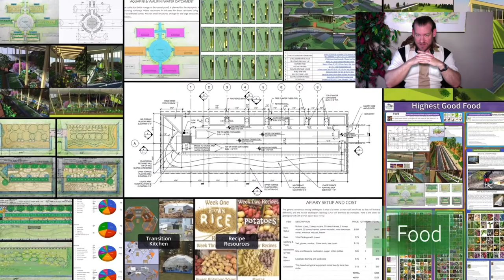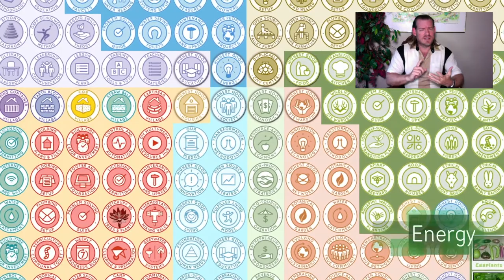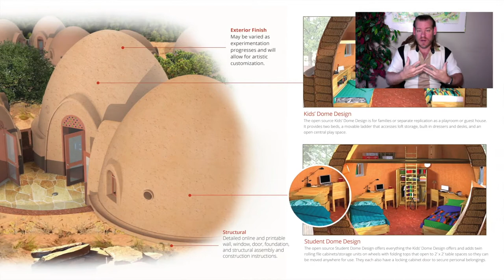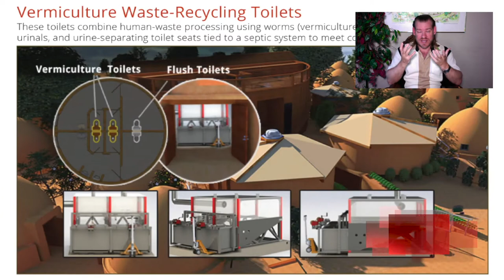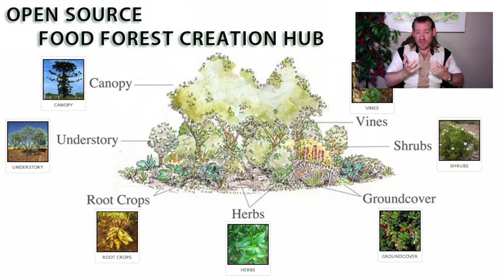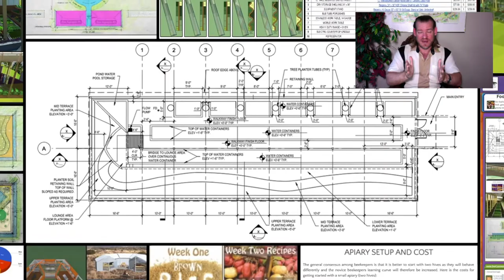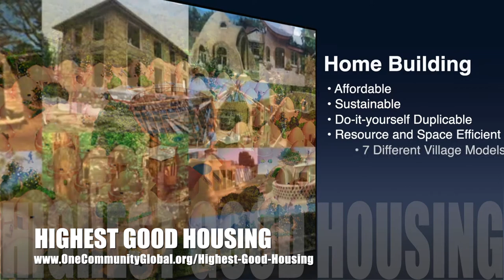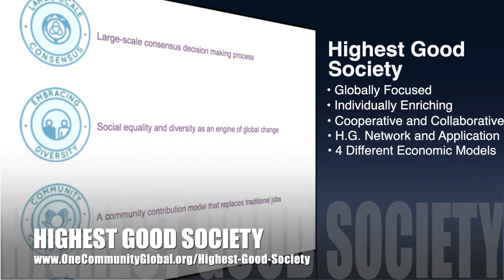Eco-path to Living a More Luxurious Life - One Community Weekly Progress Update #491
to Living a More Luxurious Life| Global Collaboration | Open Source Cooperation | Sustainable Energy | Global Sustainability | World Change | Green New World | One Community | Weekly Progress Update #491 Specifics are

“One Community is designing an eco-path to living a more luxurious life. It is open source and free-shared and includes everything needed for comprehensive sustainability: food, energy, housing, education, for-profit and non-profit economic design, social architecture, fulfilled living, global stewardship practices, and more. Combined, these components will be used to build a global collaborative of teacher/demonstration hubs that will evolve and spread these approaches even more. This is the August 21st, 2022 edition (#491) of our weekly progress update detailing our team’s development and accomplishments.”

THIS WEEK'S TOPIC: Eco-path to Living a More Luxurious Life